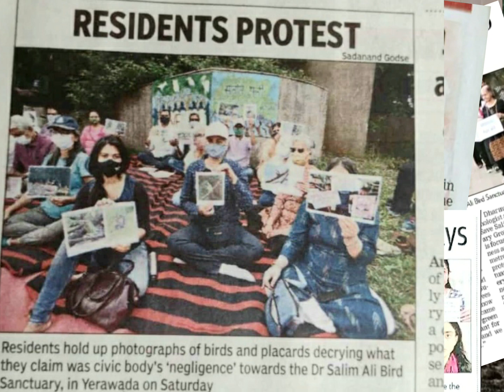Video abstract: Climate change activism in the city of Pune, India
This video abstract introduces a recently published essay "Performing arts of embodied refusal amid anthropogenic climate change: the Salim Ali Biodiversity Park and Bird Sanctuary, Pune, India". The essay was written by Michele Lobo, Abha Bhagwat, and Dharmaraj Patil.

Read the essay in Fennia: Lobo, M., Bhagwat, A., & Patil, D. (2023). Performing arts of embodied refusal amid anthropogenic climate change: the Salim Ali Biodiversity Park and Bird Sanctuary, Pune, India. Fennia - International Journal of Geography, 201(2), 229–242.